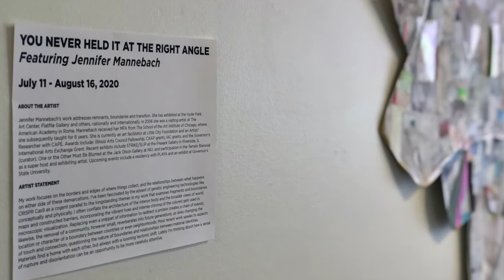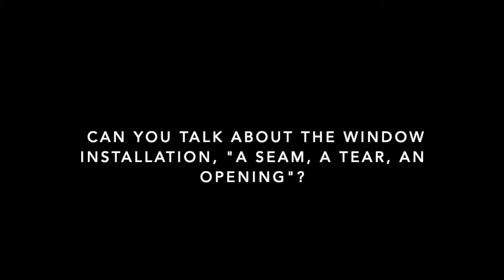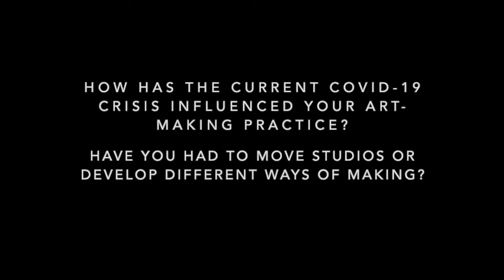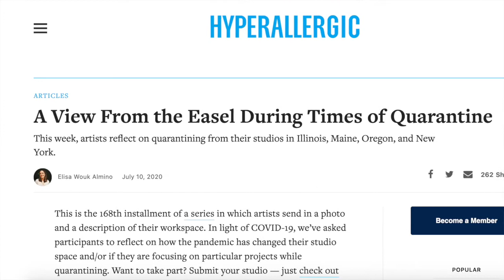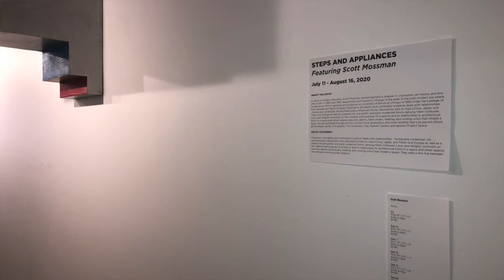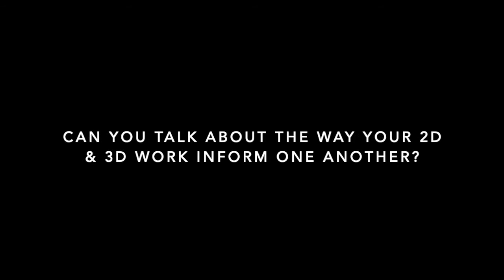Virtual Artist Talk: Jennifer Mannebach & Scott Mossman